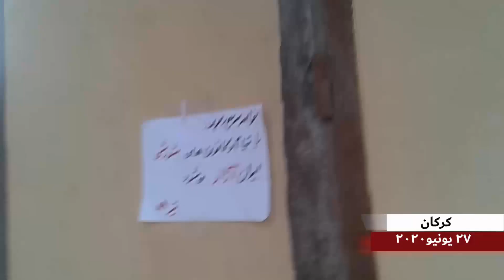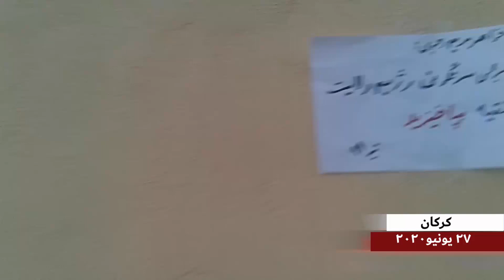نشاطات معاقل الانتفاضة في شهرضا و کرکان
نشاطات معاقل الانتفاضة في مدن إيران – يمكن ويجب التغلب على نظام ولاية الفقيه الديكتاتوري